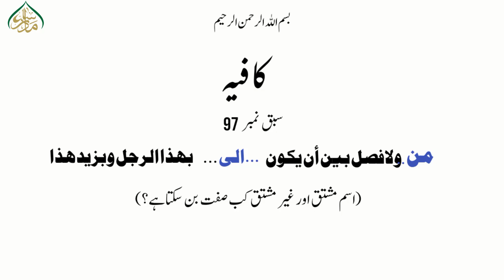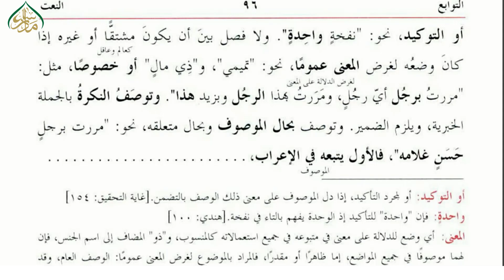97اسم مشتق اور غیر مشتق مضاف کب مضاف بنتا ہے؟ کا بیان